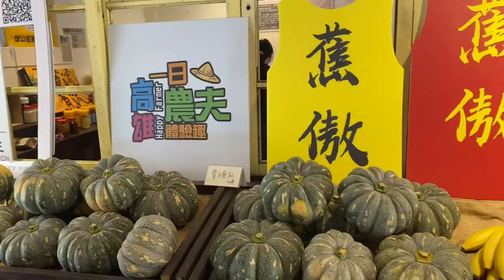【高雄這樣玩】旗山一日農村體驗，別再只去旗山老街，來去糖廠做椪糖、刨香絲、拔蘿蔔！